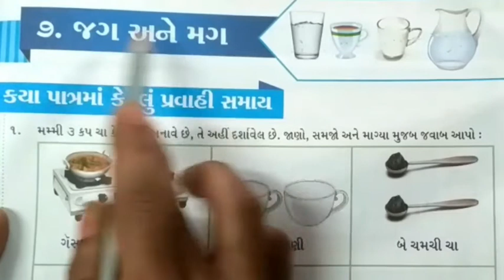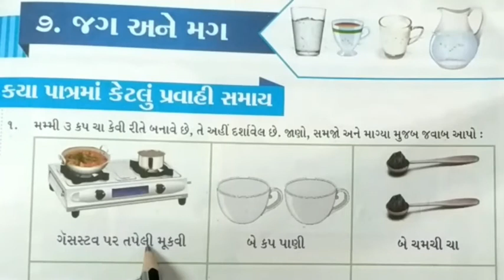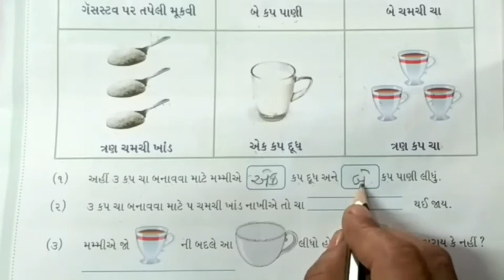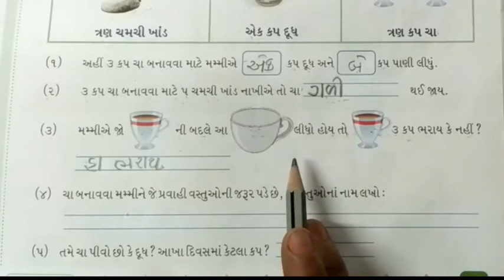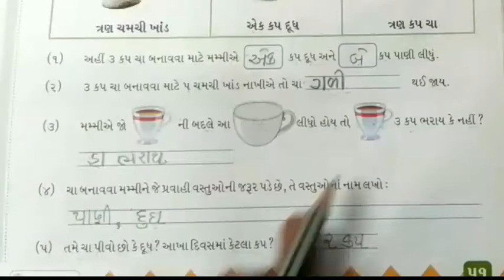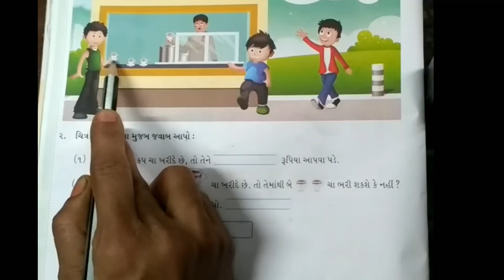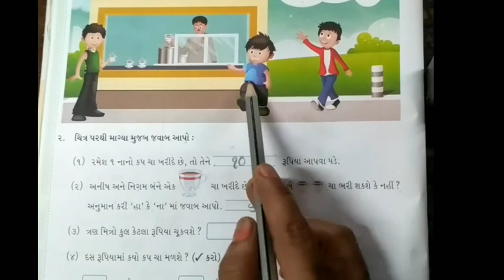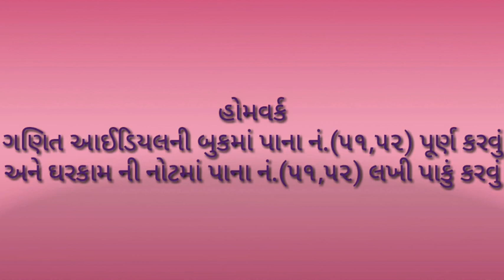હરિઓમ સ્કૂલ ઓફ સાયન્સ | ધોરણ:-૨ | ગણિત